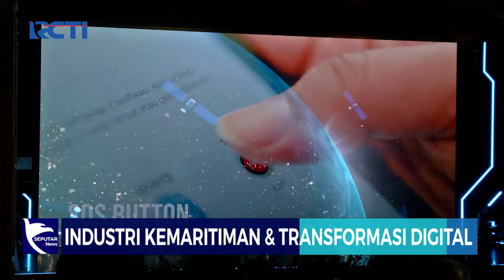Kolaborasi IDSurvey & Telkomsel Dorong Transformasi Digital di Industri Maritim Indonesia - IP 26/08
Saksikan info berita terkini di:
Seputar iNews Pagi: Setiap Hari Pukul 04.30 WIB
Seputar iNews Siang: Setiap Hari Pukul 11.30 WIB
Seputar iNews Malam: Senin – Jumat 01.00 WIB
Seputar iNews: Senin – Jumat 09.00 | 11.00 | 13.00 | 14.00 | 18.00 | 23.00

Tanggal Tayang: 26Agustus 2024